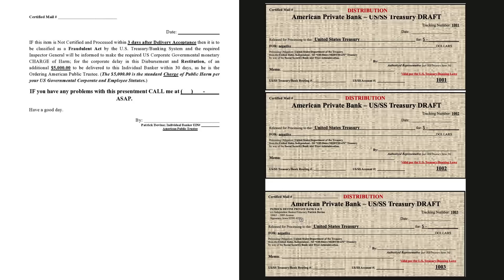3 Day Rule & Distribution